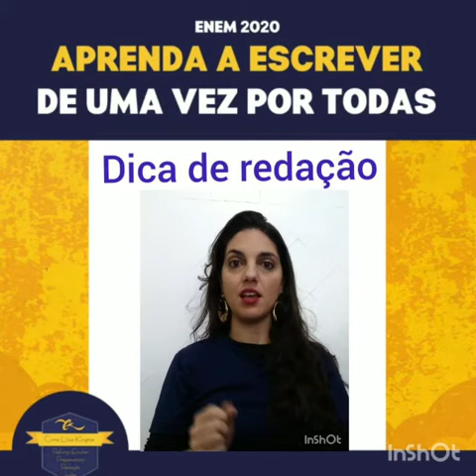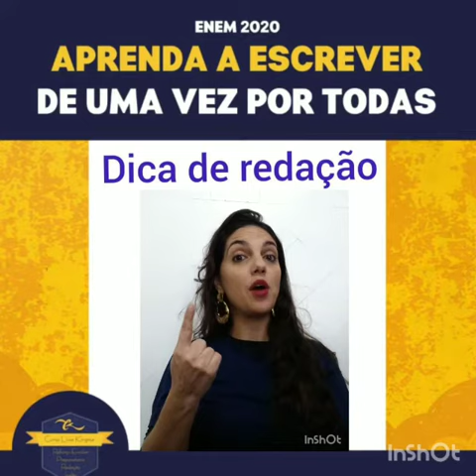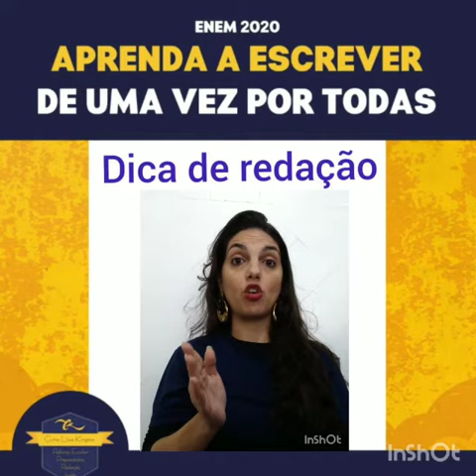Passo a passo da redação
Neste vídeo a professora explica como montar o esqueleto da redação :introdução , desenvolvimento e conclusão. Para saber o passo a passo completo de cada uma dessas partes , acesse o site :